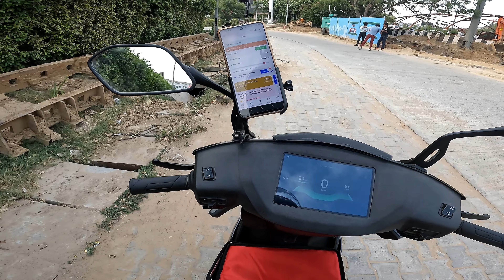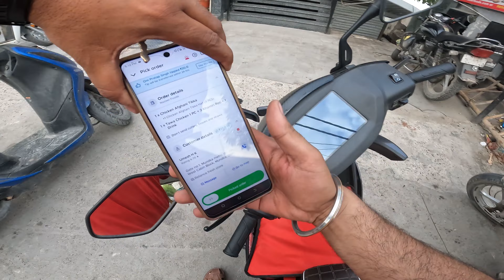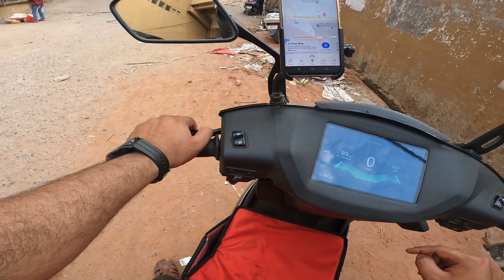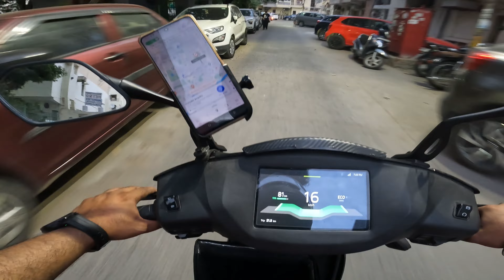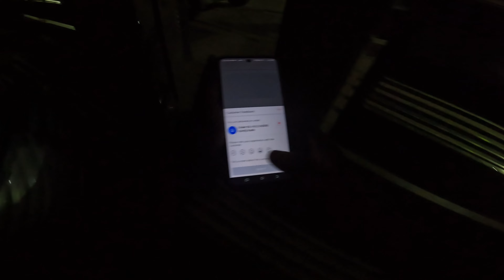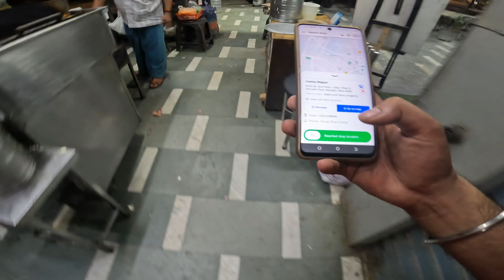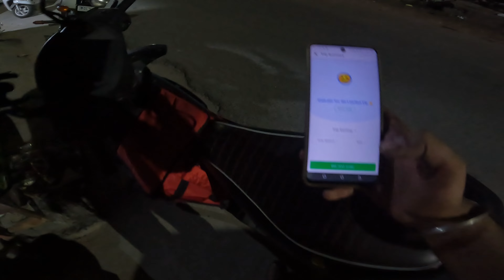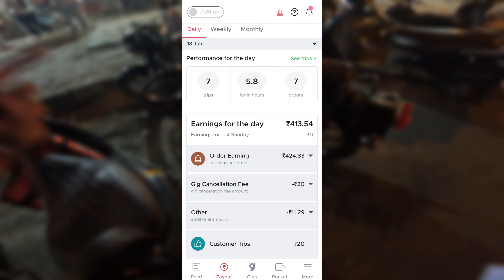Zomato ने आज जंगलो में फसा दिया | Zomato Part Time Earning | Ride on Ather 450X